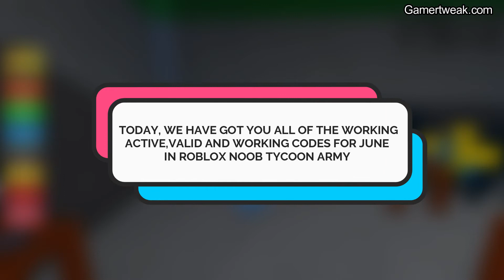All New Noob Army Tycoon Codes (June 2021)| Roblox Noob Army Tycoon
Are you looking for Codes Roblox Noob Army Tycoon 2021 May? If your answer is “YES” then you are in the right place. Be quick to redeem these codes to get free items in Roblox